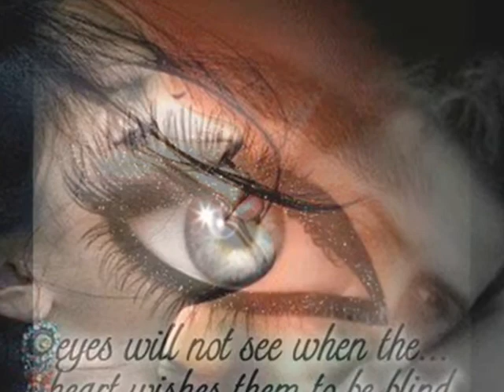Jean Paul Strauss _ Si no estas tu.